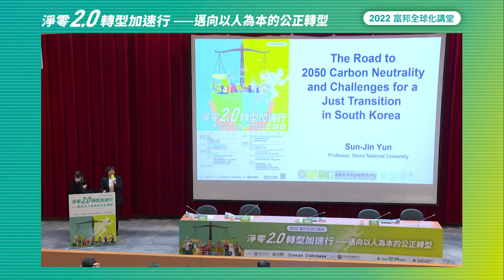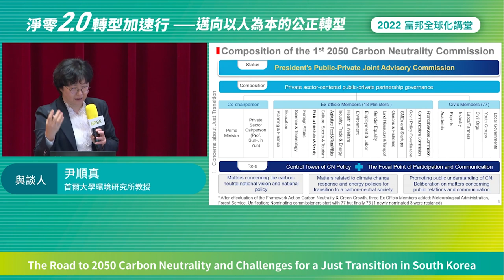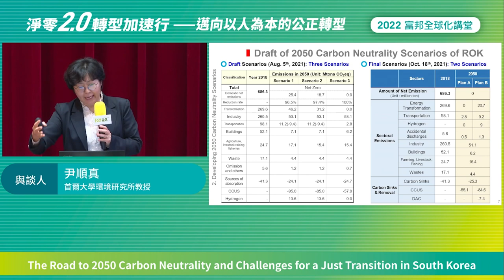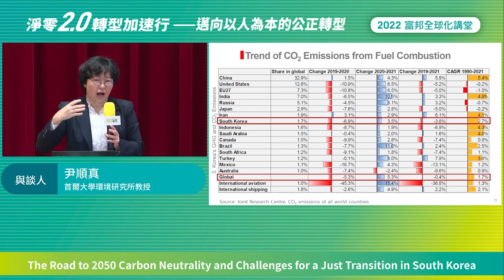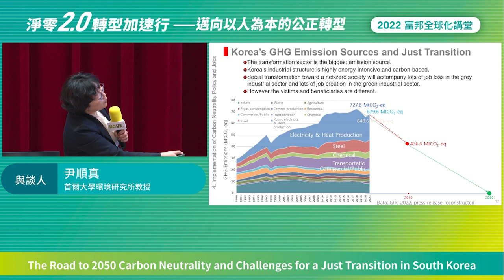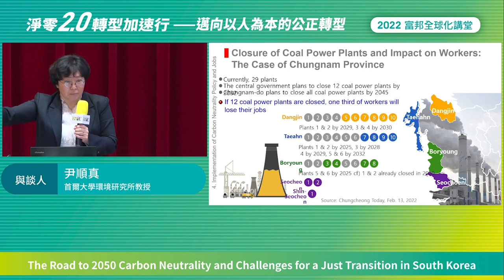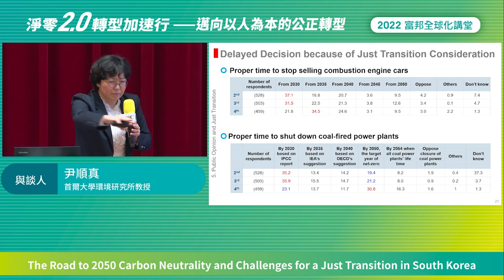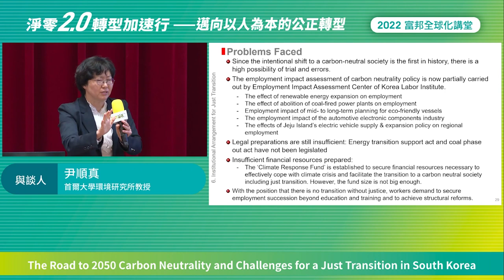2022 富邦全球化講堂 《淨零2.0 X 轉型加速行 — 邁向以人為本的公正轉型》國際公正轉型的挑戰與實踐 — 首爾大學環境研究所 尹順真教授 個人分享 (中文即時口譯)